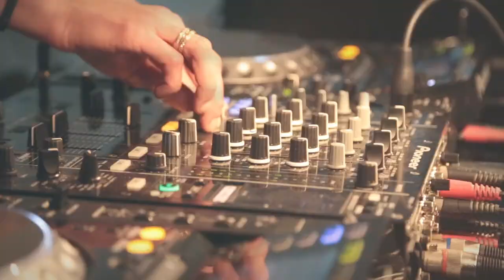Feel The Difference - Music (Antonio D'amato | DJ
Feel The Difference Opening Party
Spazio Anni Luce e Spazio Sirtori by Match_up Communication Events
3 Novembre 2015, Milano
Wall